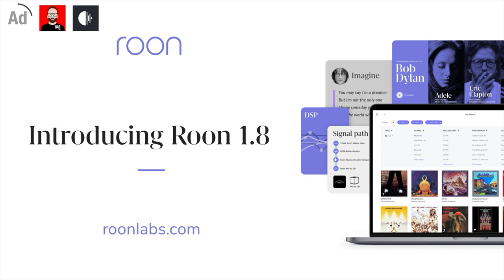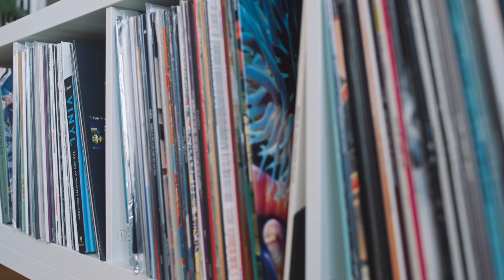10 CRUCIAL questions for FIRST-TIME hi-fi buyers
🎥  Camera: Jana Dagdagan
🎬  Editor: John Darko
💰  Ad segment: Jana Dagdagan

0:00 Intro
1:34 #1 - Room size?
2:36 #2 - Appliances?
3:36 #3 - How loud?
4:36 #4 - Appearances?
5:47 #5 - Subwoofer?
6:50 #6 - Open-baffle?
7:49 #7 - Minimalist?
8:45 #8 - Tinkerer?
9:33 #9 - Couch?
10:14 #10 - Permission?
11:49 Want to dive deeper...

AND

DID YOU KNOW WE HAVE A PODCAST?